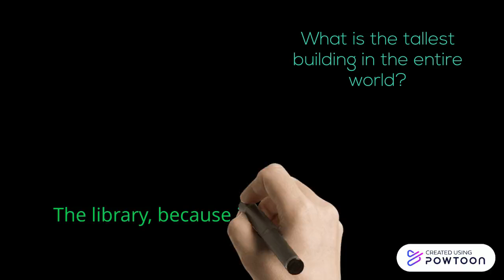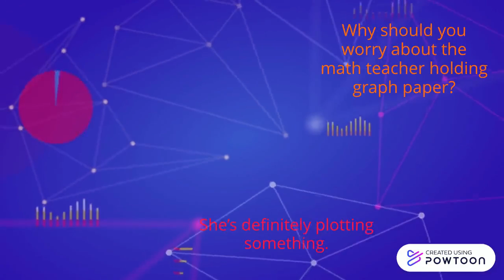Daily Jokes Guy Episode - 10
PowToon is a free tool that allows you to develop cool animated clips and animated presentations for your website, office meeting, sales pitch, nonprofit fundraiser, product launch, video resume, or anything else you could use an animated explainer video. PowToon's animation templates help you create animated presentations and animated explainer videos from scratch.  Anyone can produce awesome animations quickly with PowToon, without the cost or hassle other professional animation services require.